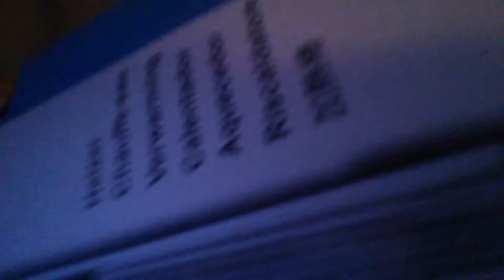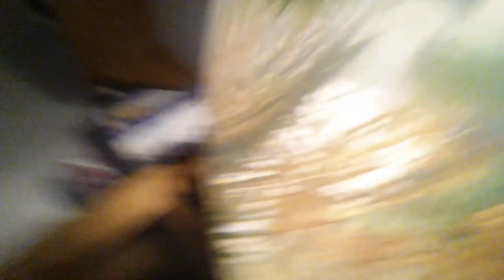I finally got some fish for the tank